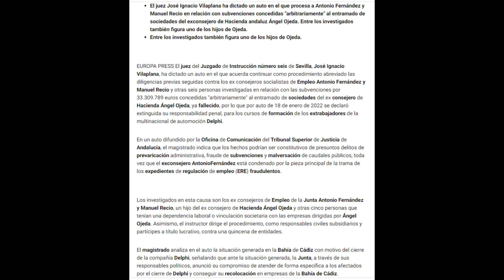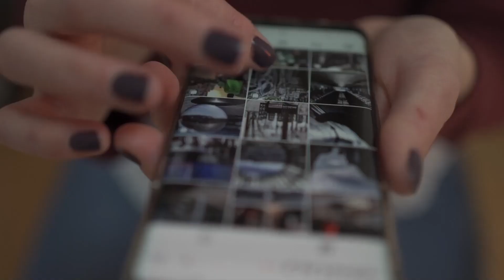En el PSOE no tienen vergüenza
👉  Apóyanos para mantener nuestra libertad e independencia informativa
            ▶️   Donación